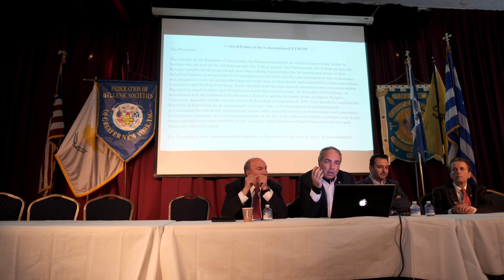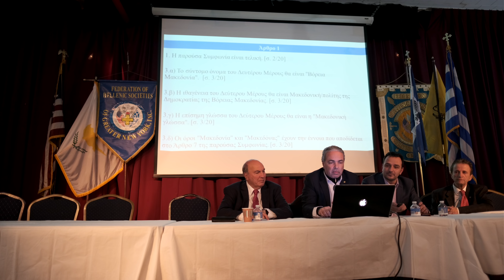Νέα Υόρκη: Ο Νίκος Λυγερός αποδόμησε την Συμφωνία των Πρεσπών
Ομιλία: Aποδόμηση της Συμφωνίας των Πρεσπών.
Συνεργασία: Παμμακεδονική Ένωση Αμερικής
Κεντρικός ομιλητής: Νίκος Λυγερός
Ομιλητές: Νίκος Μπίντας (καθηγητής και Αντιπρόεδρος του Αλεξανδρινού Ιδρύματος)
Δημήτρης Φιλιππίδης (Πρόεδρος Παμμακεδονικής Ένωσης Αμερικής)
Τοποθεσία: Ομοσπονδία Ελληνικών Σωματείων (Σταθάκειον) Νέας Υόρκης
Πόλη: Αστόρια, Νέα Υόρκη
Ημερομηνία: 13 Δεκεμβρίου, 2018

Τον «κώδωνα του κινδύνου» για τα «κρυφά σημεία» και τις «ασάφειες» του κειμένου της Συμφωνίας των Πρεσπών έκρουσε από τη Νέα Υόρκη ο Στρατηγικός Σύμβουλος, Νίκος Λυγερός, στην εκδήλωση που διοργάνωσε η Παμμακεδονική Ένωση Αμερικής, στο Σταθάκειο Πολιτιστικό Κέντρο, στην Αστόρια.

Πρόκειται για μια σειρά ενημερωτικών εκδηλώσεων που πραγματοποιεί η Παμμακεδονική σε πόλεις – κοιτίδες του Απόδημου ελληνισμού στις ΗΠΑ, αφού ήδη είχαν προηγηθεί η Βοστώνη και η Φιλαδέλφεια, ενώ θα ακολουθήσουν το Σικάγο, το Πίτσμπουργκ και το Ντένβερ.

Λαμβάνοντας τον λόγο, ο Ύπατος πρόεδρος της Παμμακεδονικής Ένωσης Αμερικής, Δημήτρης Φιλιππίδης, εξέφρασε την ικανοποίησή του για την «κατάμεστη αίθουσα» και έδωσε το σύνθημα για εντατικοποίηση του αγώνα, προκειμένου η θεσμοθέτηση της Συμφωνίας των Πρεσπών να ανατραπεί.

«Η ομογένεια όχι μόνο δεν είναι αδιάφορη αλλά ενδιαφέρεται εξίσου, αν όχι περισσότερο. Είναι αποφασισμένη να στείλει την δική της βροντερή φωνή σε όλους όσοι έβαλαν ως σχέδιο το ξεπούλημα της Μακεδονίας. Ένα κείμενο που δεν στέκει ούτε ιστορικά, ούτε λογικά, ούτε εθνικά σε καμία περίπτωση. Κάποιοι μας αποκαλούν ακροδεξιούς. Αν εννούν έτσι ότι είμαστε πατριώτες, δεν πειράζει. Προσωπικά, θα με πείραζε αν με έλεγαν προδότη», ανέφερε ο κ. Φιλιππίδης.

Στην συνέχεια, ο νεοεκλεγείς πρόεδρος της Ελληνοαμερικανικής Γερουσίας και αντιπρόεδρος της Ομοσπονδίας Ελληνικών Σωματείων Μείζονος Νέας Υόρκης, Πέτρος Γαλάτουλας, εξέφρασε την βαθιά πεποίθησή του ότι οι προσπάθειες της οργανωμένης ομογένειας και εν γένει του ελληνισμού για το Μακεδονικό θα δικαιωθούν.

«Τον αγώνα για την Μακεδονία πιστεύω ότι θα τον κερδίσουμε. Κανένας αγώνας δεν θα πάει χαμένος, ούτε για την Μακεδονία, ούτε για την Βόρεια Ήπειρο την οποία επισκέφθηκα πρόσφατα. Για να νοιώσει κάποιος ακόμη πιο Έλληνας, πρέπει να επισκεφθεί την Βόρειο Ήπειρο», ανέφερε ο κ. Γαλάτουλας.

Στο πάνελ βρισκόταν, εκ μέρους της Ομοσπονδίας, και ο νέος πρόεδρος, Κλεάνθης Μεϊμάρογλου.

«Ασάφειες» και «πονηρά σημεία»

Την εισαγωγή στις ομιλίες έκανε ο καθηγητής και Αντιπρόεδρος του Αλεξανδρινού Ιδρύματος, Νίκος Μπίντας, ο οποίος ανέλυσε την ηγεσία και την προσωπικότητα του Μεγάλου Αλεξάνδρου. Παράλληλα, εξέφρασε την ανησυχία του για την τροπή που έχει λάβει το μακεδονικό ζήτημα.

«Βαφίτσαμε την παθητική συνθηκολόγηση ως θρίαμβο, την ντροπή την βαφτίσαμε υπερηφάνεια, την κοινωνική κατάρρευση την ονοματίσαμε πολιτικό κατόρθωμα. Όλα αυτά κουρελιάζουν την συλλογική μας αξιοπρέπεια», είπε ο κ. Μπήντας.

Στην κυρίως ομιλία, ο Νίκος Λυγερός εστίασε σε ορισμένα βασικά ζητήματα του κειμένου της Συμφωνίας των Πρεσπών, αναφέροντας αρχικά την «περίεργη» δομή με την οποία έχει συνταχθεί, ως προς τα άρθρα και τις προβλέψεις του.

«Το προσύμφωνο έχει την εξής δομή. Έχει 20 άρθρα που χρησιμοποιούν την τεχνική του γκελ. Για να καταλάβετε το 1 πρέπει να ξέρετε το 7, για να καταλάβετε το 8 πρέπει να ξέρετε το 12 και για να καταλάβετε το 13 πρέπει να καταλάβετε το 18. Έχουμε άρθρα που μιλούν για ένα θέμα, παρεμβάλεται κάποιο που μιλάει για κάτι άλλο και ξαφνικά παρεμβάλεται ένα τρίτο που συνεχίζει για κάτι που αναφερόταν πριν από 7 άρθρα.». είπε αρχικά κ. Λυγερός.

Σύμφωνα με τον κεντρικό ομιλητή, οι αναιρέσεις των θέσεων όσων «ευαγγελίζονταν» την Συμφωνία ξεκινούν από την αρχή, αφού από τα πρώτα κιόλας άρθρα αναιρείται το περίφημο «erga omnes». Παράδειγμα αποτελούν τα αρχικά στις πινακίδες των αυτοκινήτων, που αλλάζουν μεν σε NMK και ΝΜ, αλλά τα σημερινα MKD και MK διατηρούνται κανονικά σε όλες τις άλλες χρήσεις.